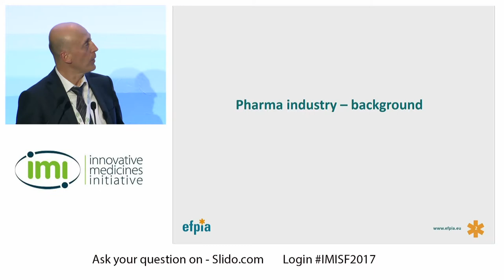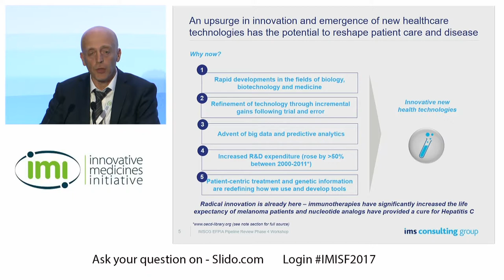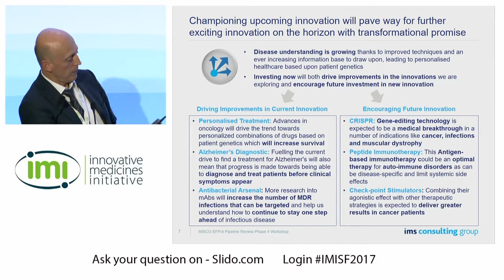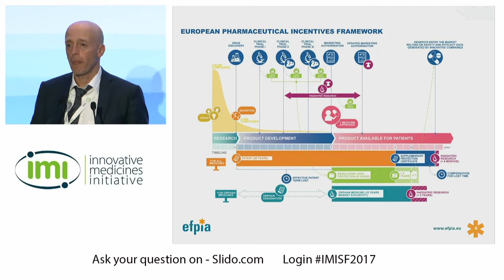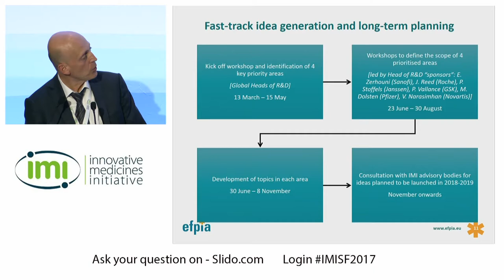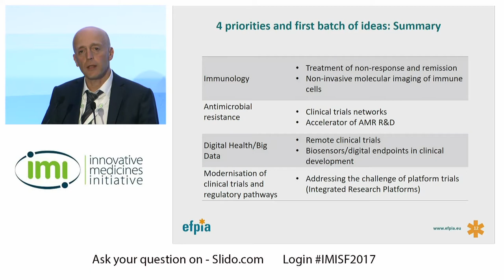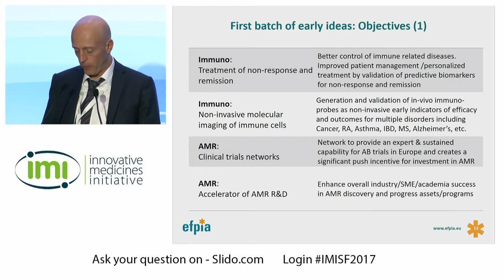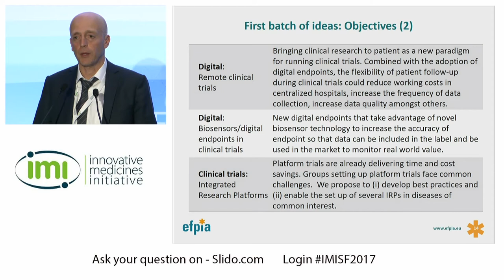IMI Stakeholder Forum 2017: Salah Dine Chibout 18/10/2017